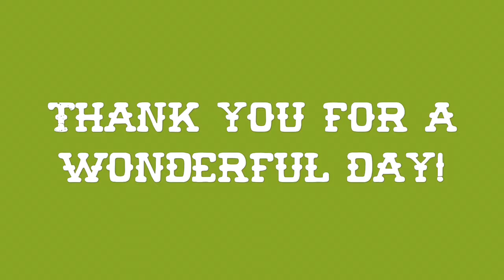Dallas Tour Stop